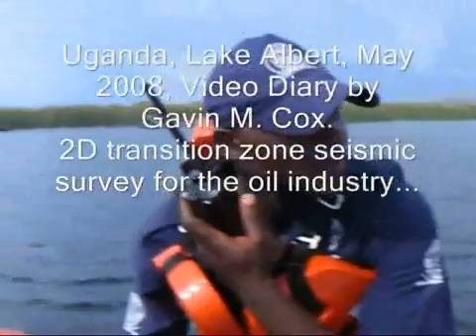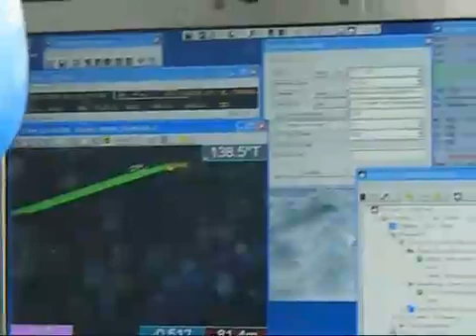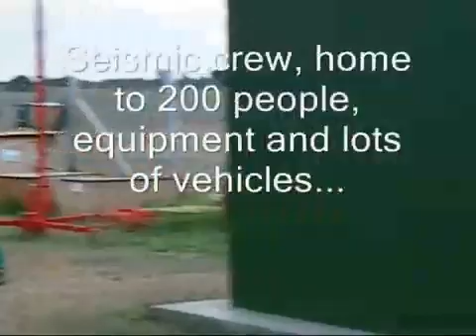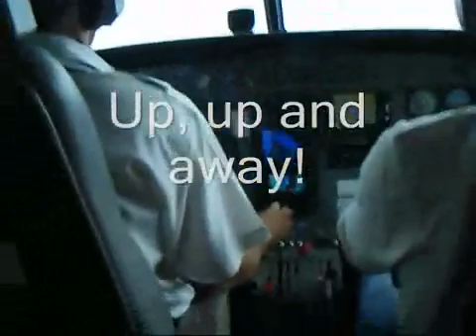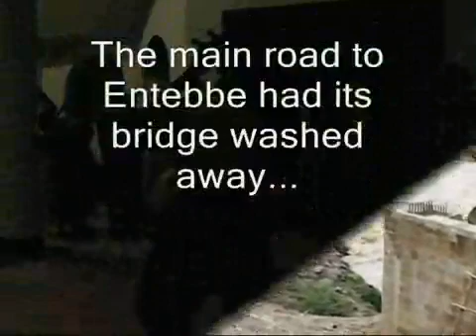Uganda Seismic Video Diary 1/2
Life and work with IMC Geophysical in Uganda on a 2D transition zone seismic survey!